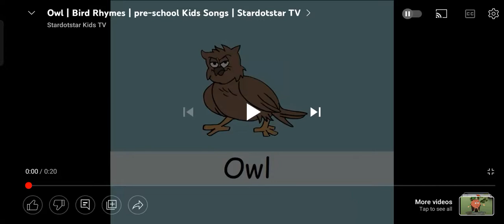LAND ANIMAL RHYMES 1 no 9 viewed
credits to stardotstar kids tv
గుడ్లగూబ ప్రాసలు